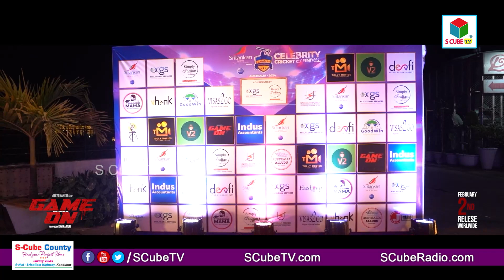Game on movie Big Ticket Launch by Dil Raju Garu Hero Srikanth | Scubetv